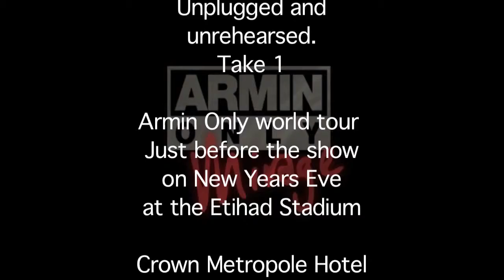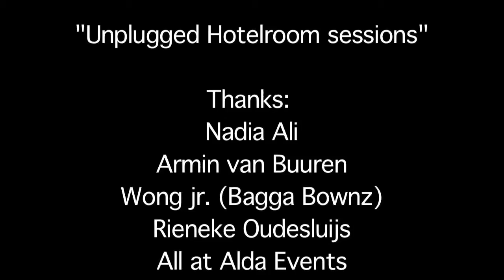it Feels so good